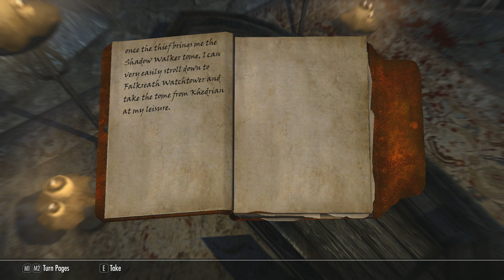Qaxe's Questorium #15: Library Cops [Skyrim Special Edition]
Grim explains at length to Inigo today that good guys don't kill people, but at the same time that there is no shame in being a terrible person... in a video game